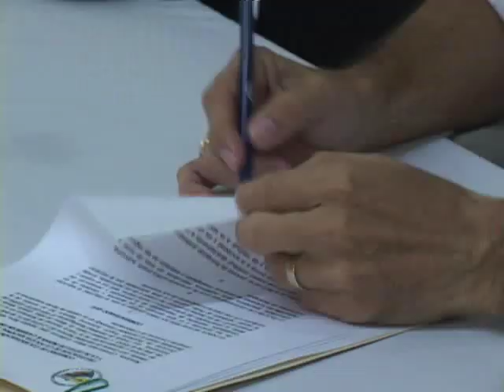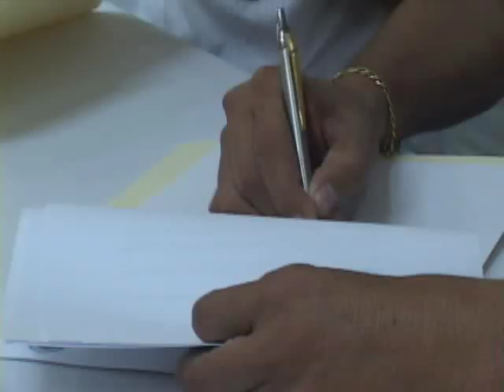BICU Y POLICIA FIRMAN CONVENIO.wmv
la Bluefields Indian and Caribbean University BICU y la Policia Nacional de la RAAS firman convenio Interinstitucional para el beneficio de la población costeña.